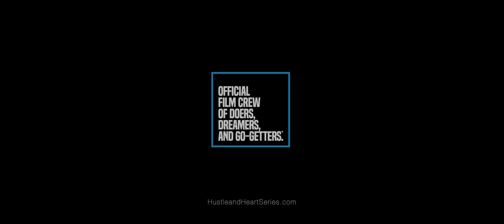Episode I - CrossFit Athlete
Hustle & Heart is an original mini docuseries that explores the cornerstones of success—hard work and creativity. In each new episode, we'll go in the trenches with exceptional men and women who work hard and dream big. Created by Black Tent, the Official Film Crew of Doers, Dreamers, and Go-Getters™. To nominate someone for a future episode, go to: